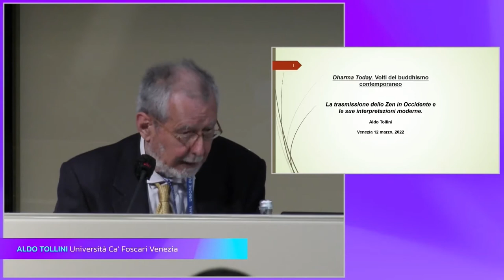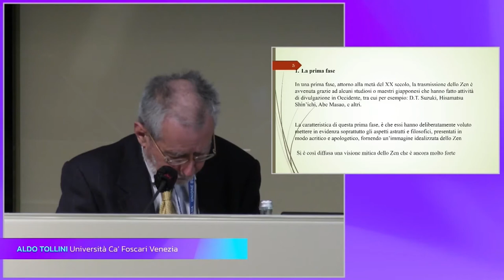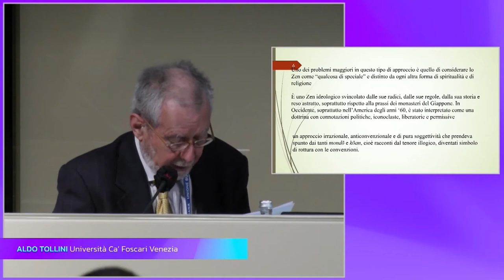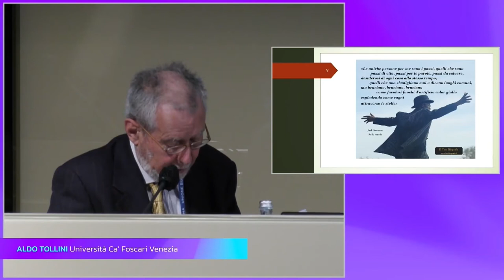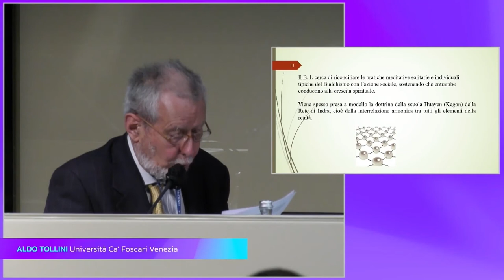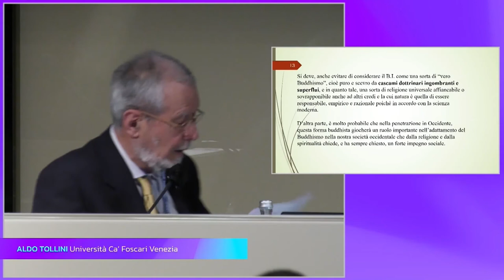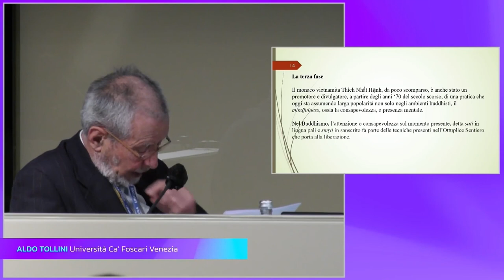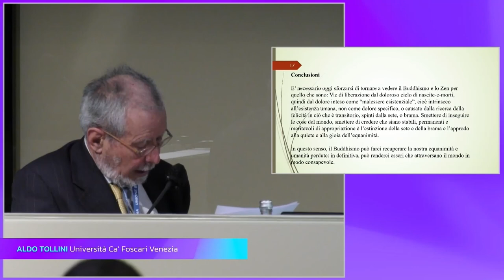Aldo Tollini - La trasmissione dello Zen in Occidente e le sue interpretazioni moderne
Intervento tenutosi in occasione del Convegno Internazionale "Dharma Today. Volti del buddhismo contemporaneo", organizzato dall'Unione Buddhista Italiana con il patrocinio dell'Università Ca' Foscari Venezia e del Dipartimento FISPPA dell'Università di Padova, tra il 5 e il 13 marzo 2022.